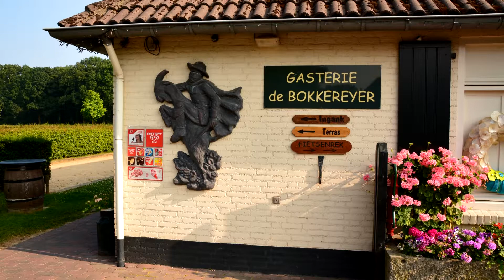Keizer Lotus verenigings DVD 2013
Verenigingsactiviteiten 2013 aquariumvereniging Keizer Lotus Echt